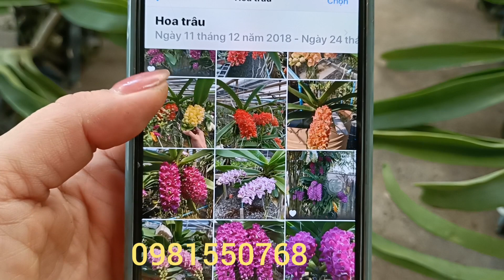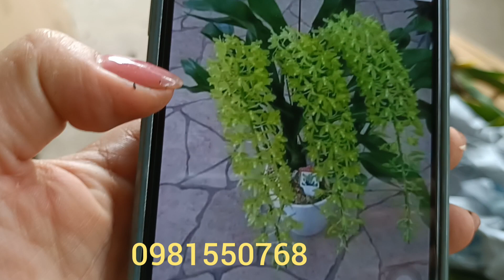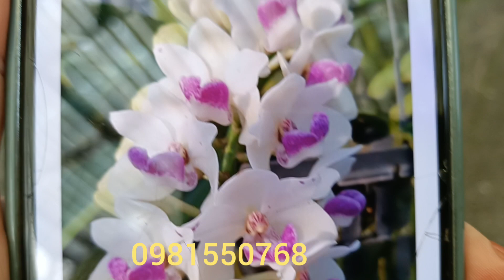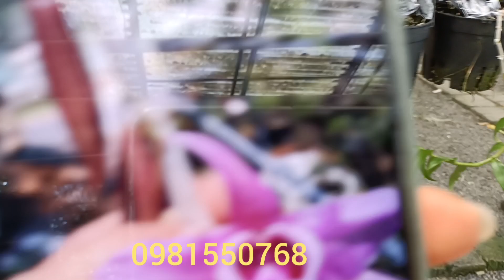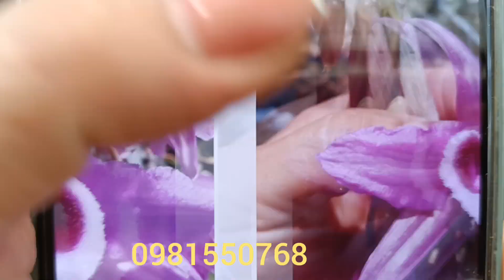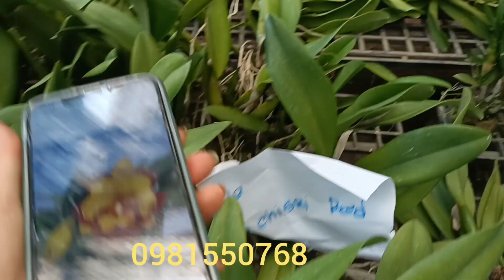Châu Thuần Giá Vỡ Nợ -Rất Nhiều Lan Đẹp...0981550768